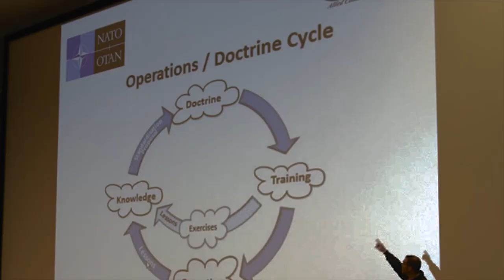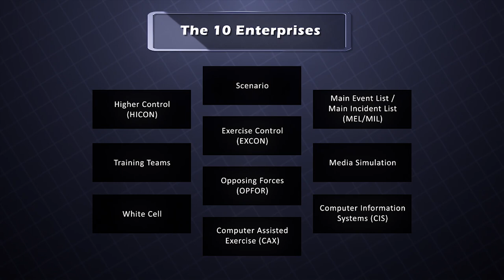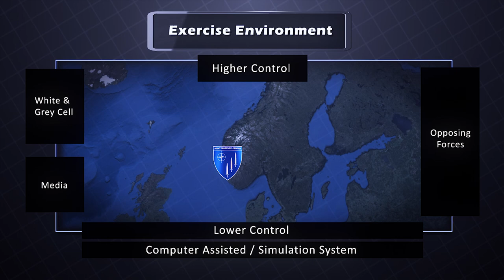JWC Command Video 2018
JWC promotional command video in celebration of its 15th Anniversary in Stavanger, Norway.